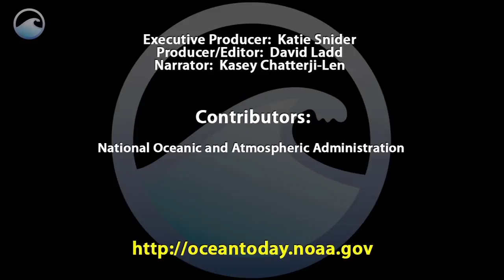Weird Animals - Sea Cucumber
This is a Sea Cucumber -  a really big one!

They scavenge for tiny pieces of food on the ocean floor.

There are thousands of different species.

Some are as small as a coin, others can grow to the size of a person.

Can you believe that they don’t have brains? It’s true!

I think we can all agree – that is one weird animal!